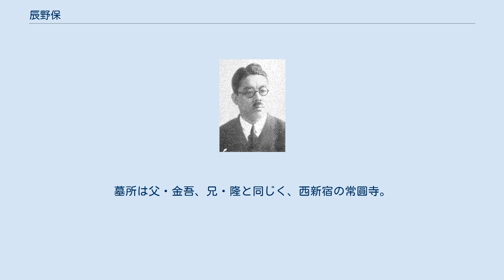辰野保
辰野保 辰野 保（たつの たもつ、1891年（明治24年）1月10日 - 1938年（昭和13年）10月17日)は、日本の陸上競技選手、弁護士、政治家。
 父は建築家の辰野金吾、兄はフランス文学者の辰野隆。
 1891年、東京市赤坂に生まれる。
旧制第一高等学校を経て東京帝国大学法学部に入学。
東大在学時の1913年（大正2年）、第1回全国陸上大会において砲丸投げで9m00の記録を打ち立てて優勝する。
父・金吾、兄・隆ともども相撲好きで、保はとくに強く、一高時代には出羽海部屋に通っていた。
 1917年に東大法学部を卒業後、岩田宙造の法律事務所に入って実務研修する。
同年、中山瑞彦の娘千代子と結婚。
翌1918年に独立して弁護士を開業し、法律事務および特許関係の仕事に従事する。
 1920年アントワープオリンピックでは役員（監督）として選手団に同行した。
帰国後、内田正練・齋藤兼吉の日本泳法が全く歯が立たなかったことや、飛込競技のルールが日本で知られていなかったことを受けて、欧米に在外連絡員を置いて世界の競技界を研究すべしと訴えた。
1933年、東京市会議員選挙に渋谷区から政友会の候補として出馬して当選、一期務めた。
また大日本体育協会理事、大日本相撲協会理事、全日本アマチュア拳闘連盟会長を歴任するとともに、1940年東京オリンピック招致委員会委員長として東京への大会誘致に尽力した。
1938年、東京目黒の自宅で死去。
墓所は父・金吾、兄・隆と同じく、西新宿の常圓寺。